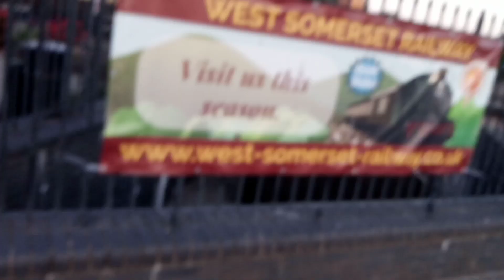West Somerset railway poster at Minehead railway station today. 1.10.21